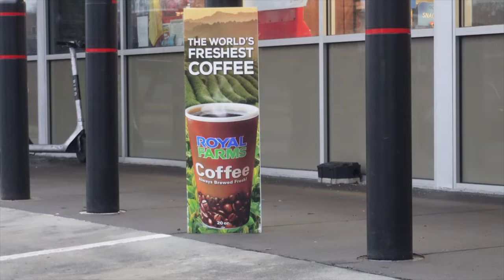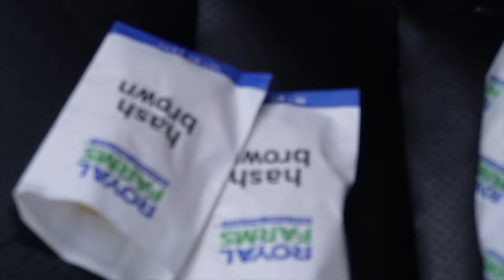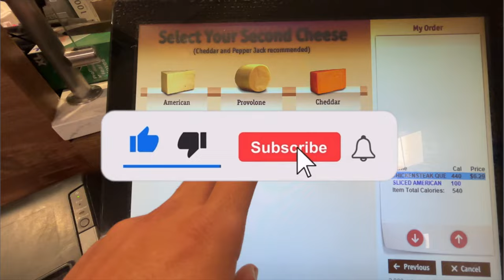24 Hours Only GAS STATION FOOD!!!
In this video, I will go 24 hours only being allowed to eat food from gas stations. This was a BAD Idea!